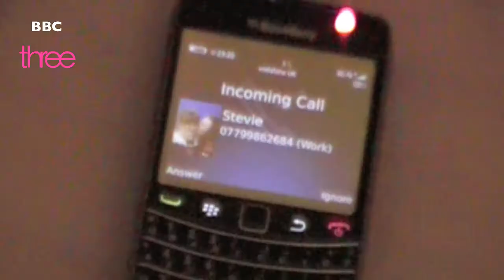AS Level Indiah, Matilda, Yasmina, Danielle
AS Level Media Studies practical production
Brief 1
Danielle Roalfe
Matilda Dray
Indiah Redman Davidson
Yasmina Amir